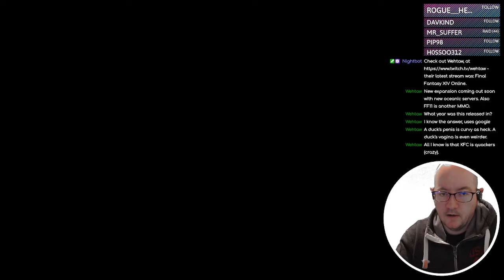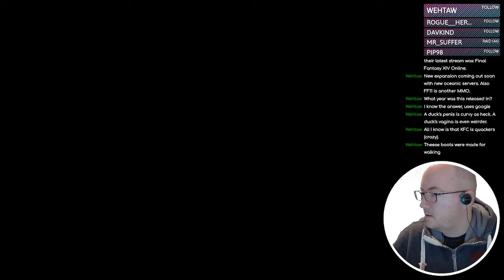Suikoden III - 08